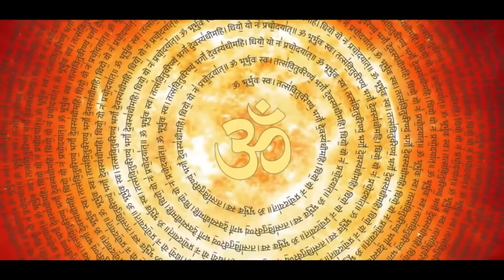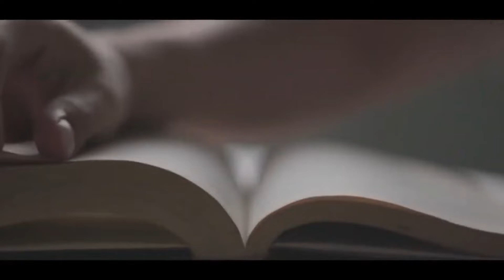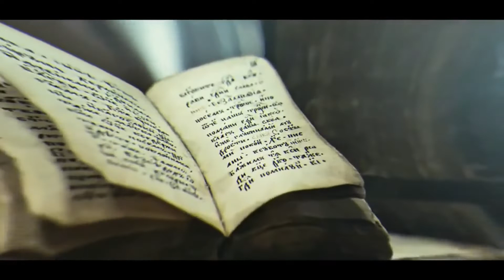વાવાઝોડા કરશે દુનિયા નો અંત ? કરોડો લોકો મરશે || gujarati jankari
Timestamp in this video :

01:00 ગુજરાતી માહિતી
02:00 ગુજરાતી જાણકારી
03:00 ગુજરાત
04:00 ગુજરાત સમાચાર
05:00 ગુજરાતી
06:00 માહિતી
07:00 મહત્વપૂર્ણ જાણકારી
08:00 ગરવો ગુજરાત

Garvo Gujarat